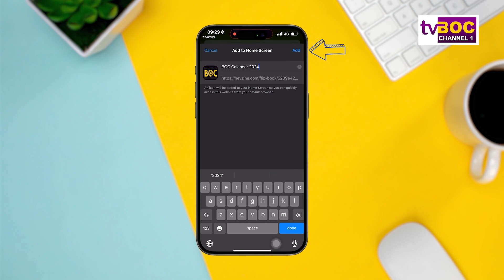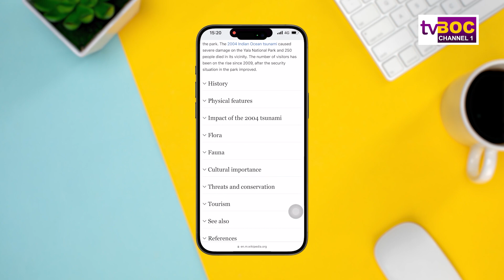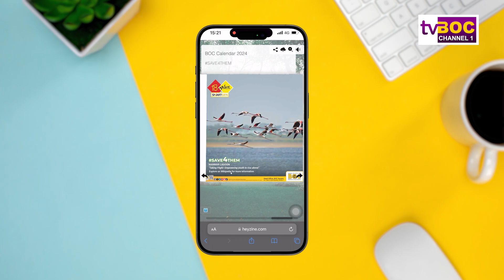BOC இ - காலெண்டரை பதிவிறக்கும் முறை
இலங்கை வங்கி அறிமுகப்படுத்தியுள்ள இ-காலண்டரை உங்கள் கைப்பேசியில் எவ்வாறு சரியாக பதிவிறக்கம் செய்து பயன்படுத்துவது என்பதை அறிய இந்த வீடியோவைப் பாருங்கள்.